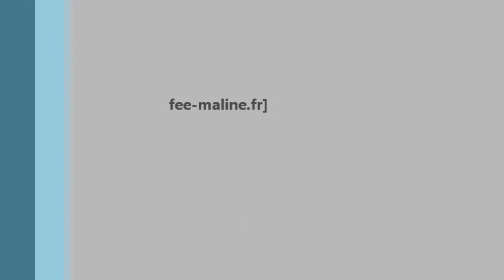fee-maline.fr comment utiliser les topsy tail ?